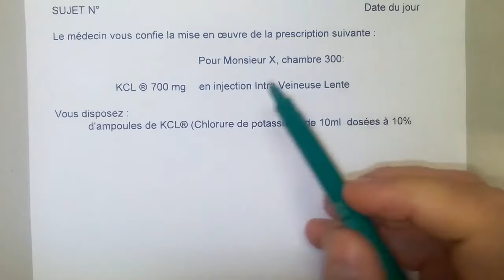Calcul PM Medicament dosé à 10%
Cette vidéo ne se substitue en aucun cas aux enseignements réalisés par les formateurs en présentiel. C'est un support de révisions qui ne suffit pas à lui seul à garantir une appropriation efficace des contenus évoqués.